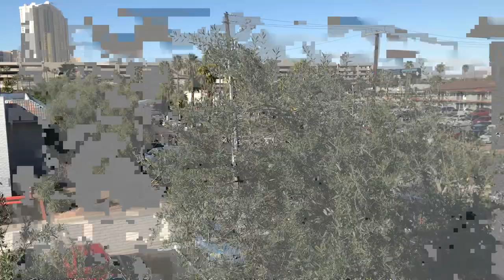VEGAS TRIP!!! WE MET TYGA!!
Thank you guys so much for watching. This was my very first time in vegas and I had a great time !
BTW im sorry for the drunk clips lol but that's vegas.